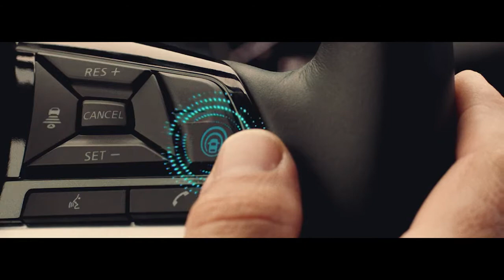NISSAN ALTIMA 2021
Nissan Altima 2021 ofrece un motor de compresión variable  (VC-Turbo) en las versiones SR Turbo y Exclusive Turbo, además de tecnologías únicas en su segmento.